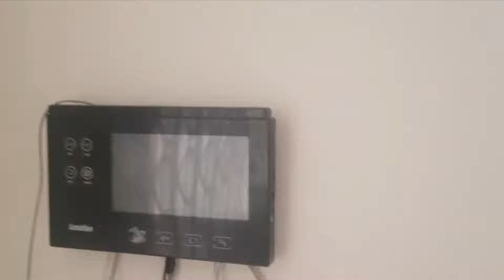American style HOME in ACCRA GHANA | Let's TAKE A LOOK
This video is an example of how we at BlackUnicorn Properties assist clients with finding housing that meets their needs, standards, and budget.

If you want to be an entrepreneur in Ghana sign-up for the BlackUnicorn Business Blueprint

On my channel, i'm sharing my journey moving to Ghana. This is my life, my experience and my thoughts. I post videos on Tuesday and Thursday and an occasional live session on Sundays.